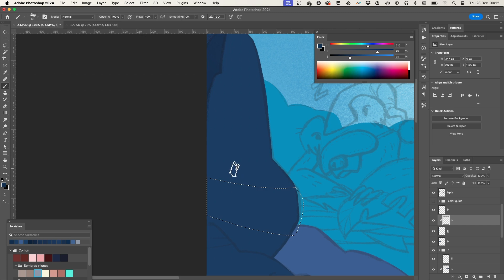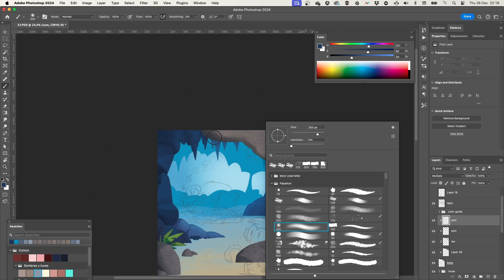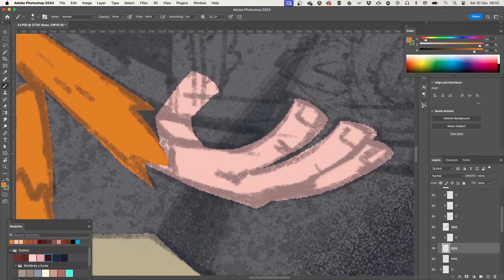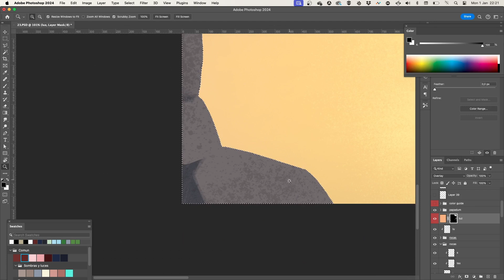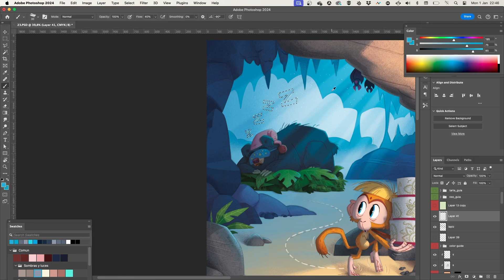Speed painting: "La cueva" (Cuento Papadum y la tarta)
Speed painting de una página doble del cuento "Papadum y la tarta".
Tiempo total para la realización de la ilustración: 5 horas aproximadamente.